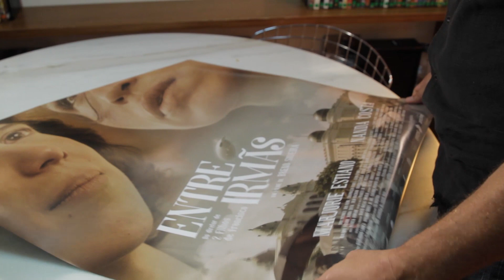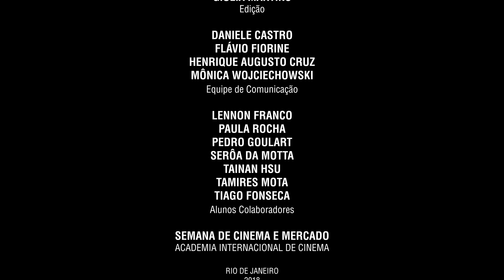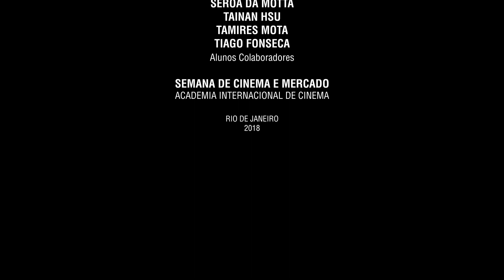BRENO SILVEIRA - Semana de Cinema e Mercado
Breno Silveira foi o convidado do segundo dia da Semana de Cinema e Mercado 2018. O diretor e sócio da Conspiração Filmes falou sobre o aquecimento do mercado de séries no Brasil.